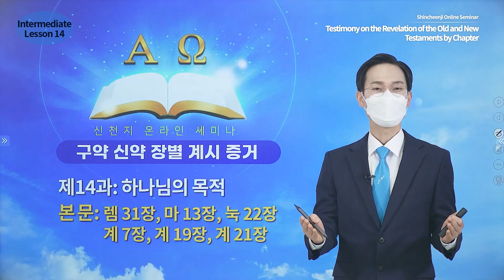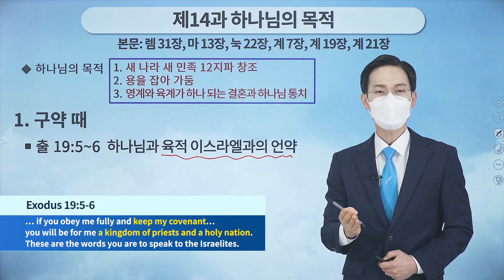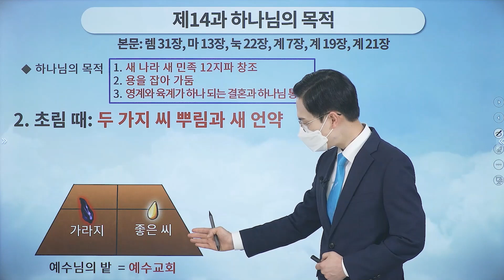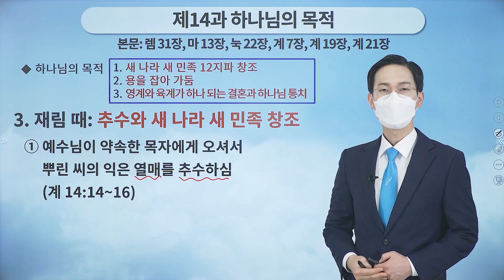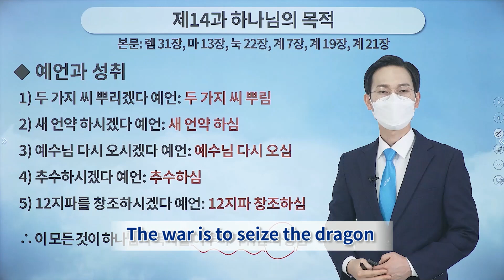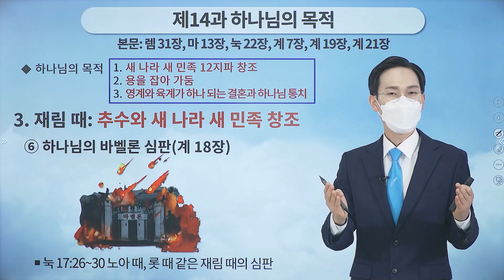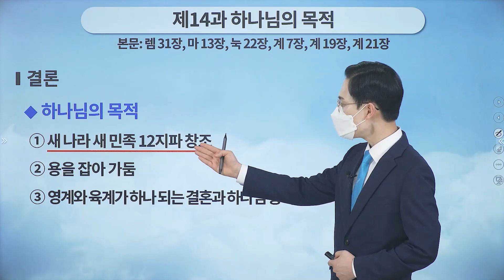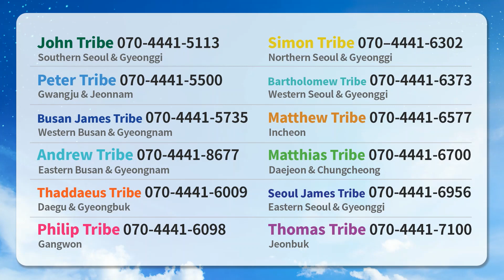Lesson 14 God’s Objective and Will | Mt 7:21-23 Jer 31, Mt 13, Lk 22, Rv 7, Rv 21